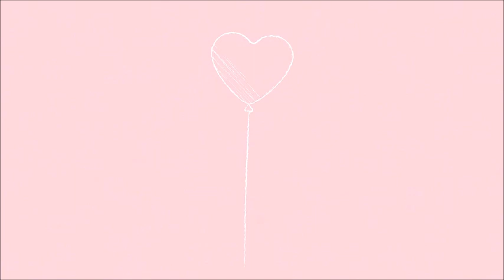COLIS SURPRISE POUR MON PETIT FRERE - CRAZY BRANDS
Rejoins nous sur :
- sur snapchat : recreafun_off
- sur musical.ly : recreafun_officiel

RAPPEL DE MES CODES PROMO :
- BEGUMMY :  -20% sur tout le site avec le code RECREAGUMMY

Pour nous écrire :
Récréa fun
350, Chemin du Pré neuf
CDV 45694
38350 LA MURE (D'ISERE)
FRANCE